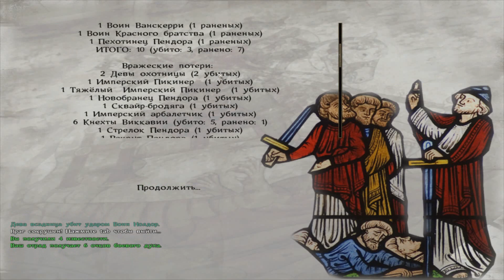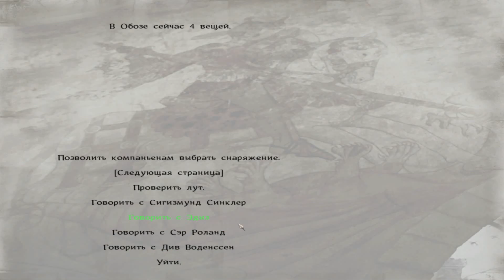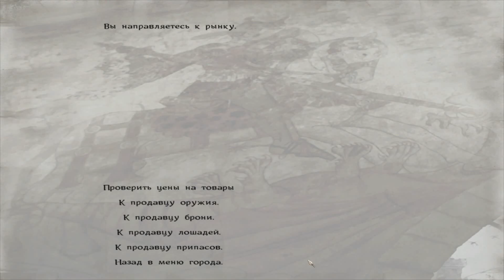Mount & Blade: Prophesy of Pendor - #97 Уличная магия